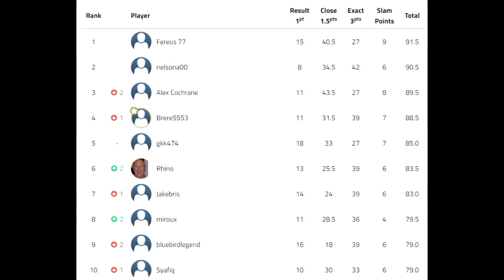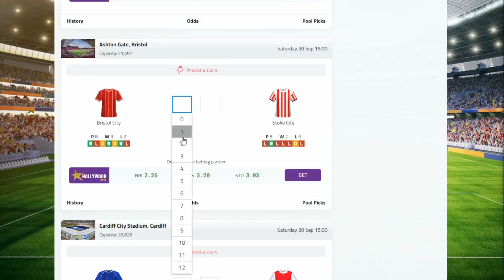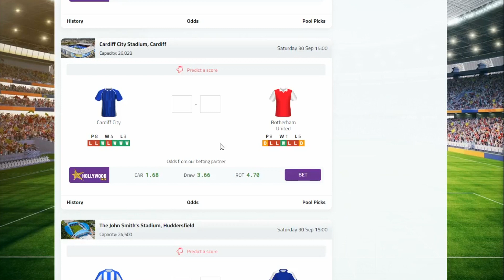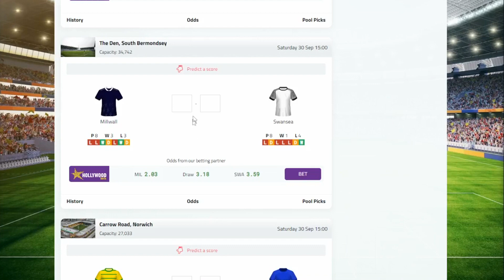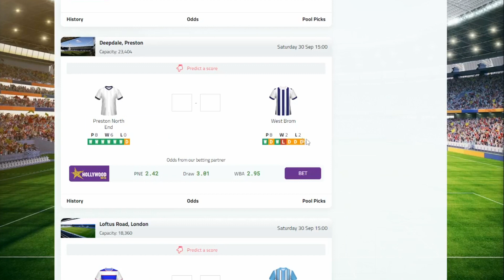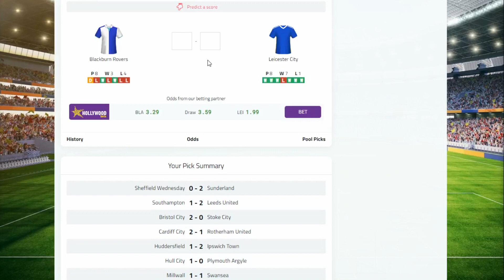Championship Predictions Week 9 23/24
Here are my predictions for game week 9 for the 2023/24  Championship season.

Join my EFL Championship Predictor league on Superbru! You can find my pool here:

or by downloading the Superbru app and searching for the pool with code:

braycurl

Week 9 Fixtures :

Sheff Wed v Sunderland
Southampton v Leeds
Bristol City v Stoke
Cardiff City v Rotherham
Huddersfield v Ipswich
Hull v Plymouth
Millwall v Swansea
Norwich v Birmingham
Preston v West Brom
QPR v Coventry
Watford v Middlesbrough
Blackburn v Leicester City